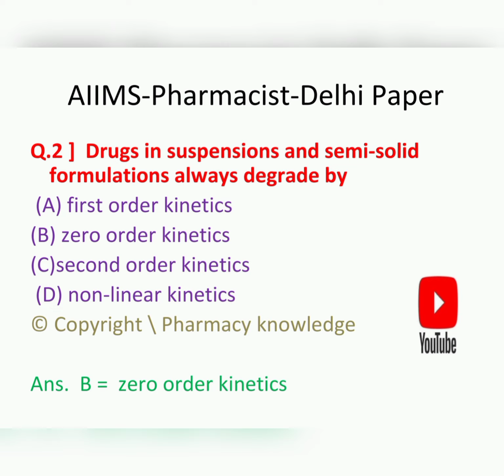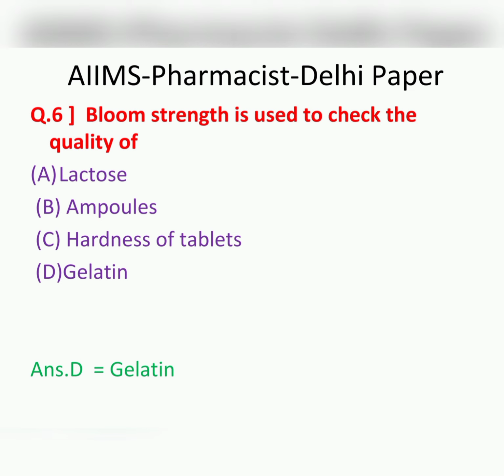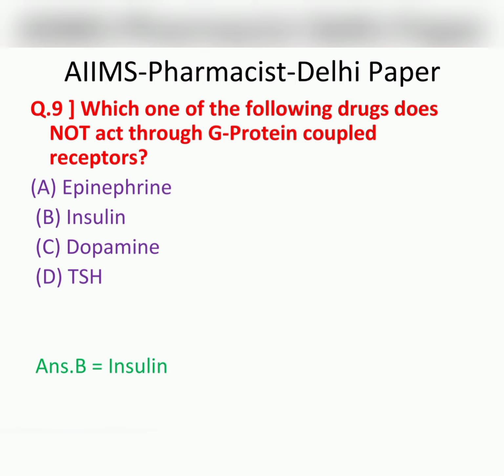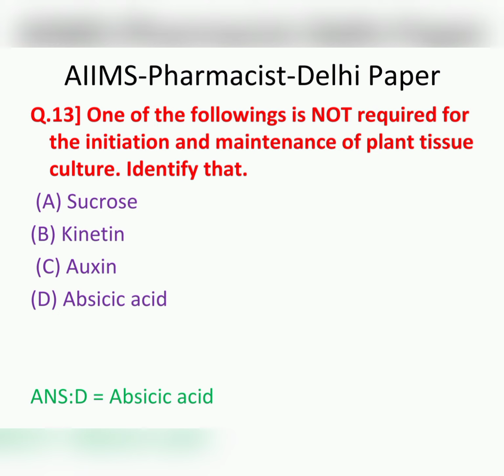AIIMS Pharmacist previous year exam paper / AIIMS Delhi Pharmacist paper solved / AIIMS Pharmacist